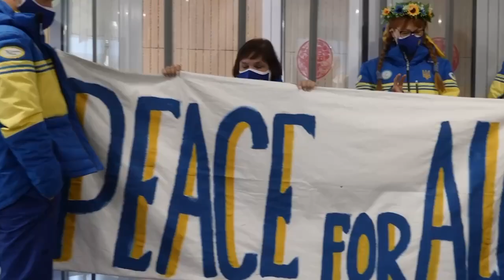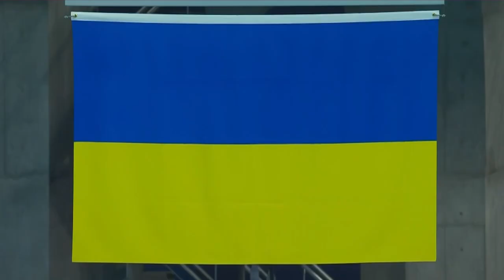З Днем Незалежності України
З ВЕЛИКИМ НАЦІОНАЛЬНИМ СВЯТОМ!
Наша незалежність стала основою української державності.

Багато поколінь українців виборювали цю незалежність.

І сьогодні головним викликом нашої сучасності є потужна боротьба українського народу за незалежність.

Ми завжди були активними і результативними у боротьбі за нашу незалежну, суверенну державу і об’єднували спортивний світ навколо України!

Не забуваймо: телеканал Equalympic є в мережі ОТТ-провайдерів Megogo, Sweet.tv, Київстар.ТБ, в кабельній мережі Тріолан та в інших національних та регіональних кабельних та OTT/IPTV мережах. Долучайтесь до наших ефірів на youtube каналі Equalympic та сайті equalympic.com